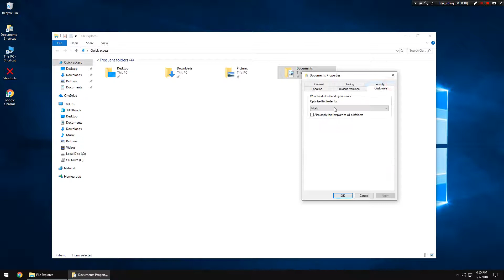How to make a folder load faster.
Windows 10 made some folders to be default-customized as "Music" and it causes the folder to load too slow.

In my case I made it in my "My Document" folder.

You can choose whatever folder you want to customize/optimize.